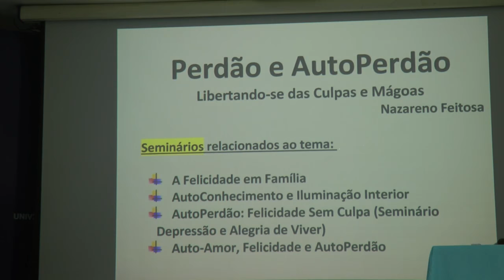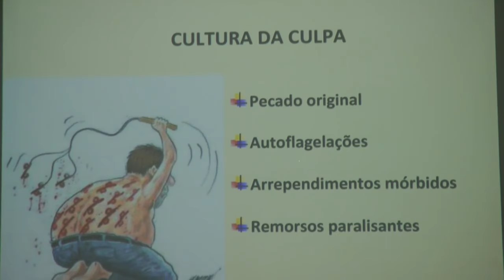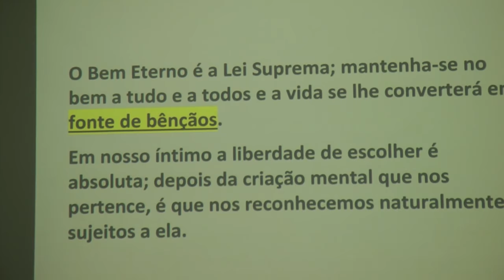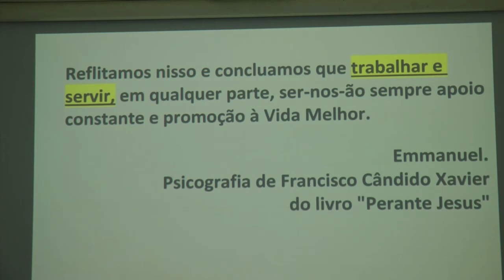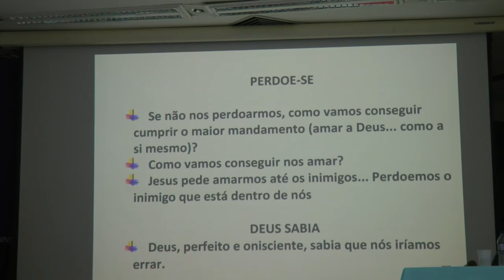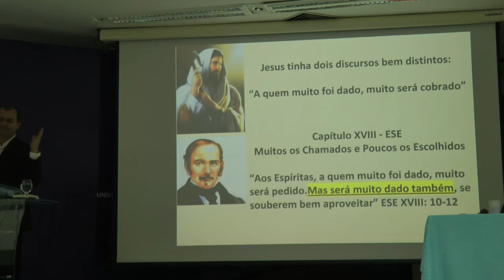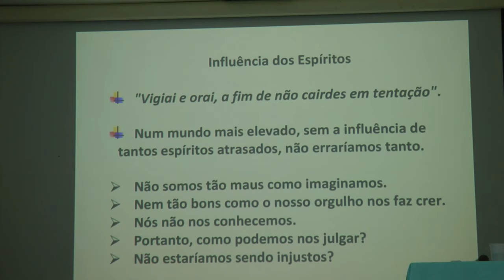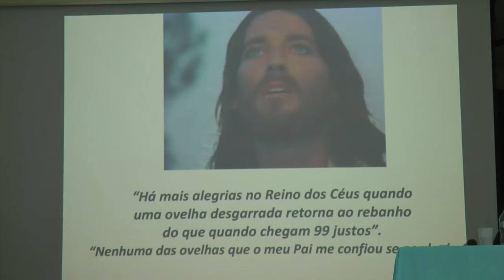AutoPerdão e Perdão: Liberte-se das Mágoas e das Culpas 1-2 Nazareno Feitosa 2016 PA [EXCELENTE!]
Palestra AutoPerdão e Perdão: Liberte-se das Mágoas e das Culpas Parte 1 de 2 Palestra com Nazareno Feitosa em Santarém/PA, 2016. Se o vídeo pode ser útil, comente, curta e compartilhe

Conheça a Fraternidade Sem Fronteiras! Apadrinhe crianças órfãs na África Subsaariana e nossos irmãos refugiados da Venezuela. Acesse: